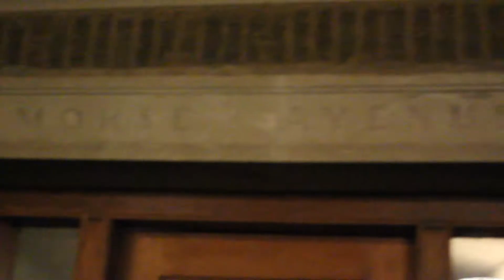Intro To the Web Series "Live At The Birches"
This was one of the first things I ever made. I had just started learning about After Effects. I was excited to have an opportunity to shoot a high energy montage scene, and I was excited to try to animate the logo my creative partner designed. While I look back at the series with that groan-inducing kind of nostalgia, I love how this intro stands up still.